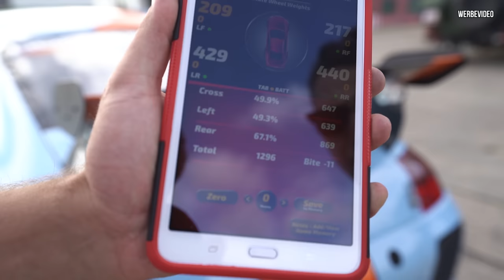Wir testen den 1200PS 9ff DRAGSTER auf dem FLUGPLATZ! | Philipp Kaess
Wir testen den 1200PS 9ff DRAGSTER auf dem FLUGPLATZ!

Heute geht es mit Jannes von 9ff auf den Flugplatz nach Mendig.

Bevor wir das 1200PS Monster auf die Start und Landebahn frei Lauf lassen geht allerdings wie gewohnt zunächst noch ein mal auf die Waage.